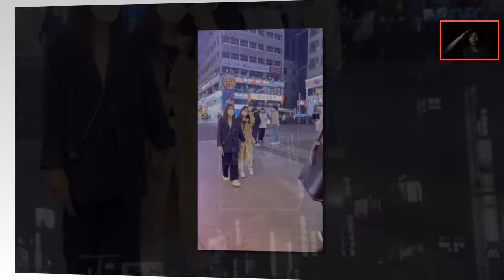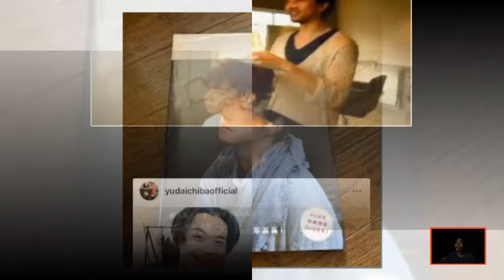千葉雄大の姿が…千葉雄大、死去後の現在。葬儀には…